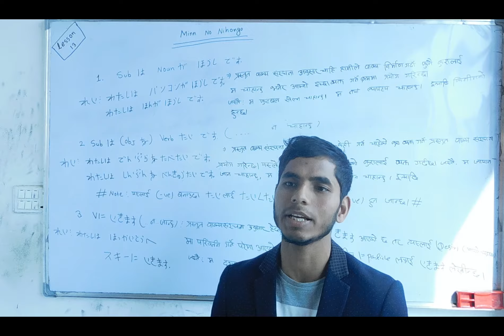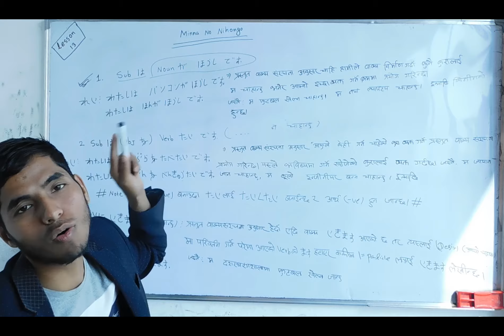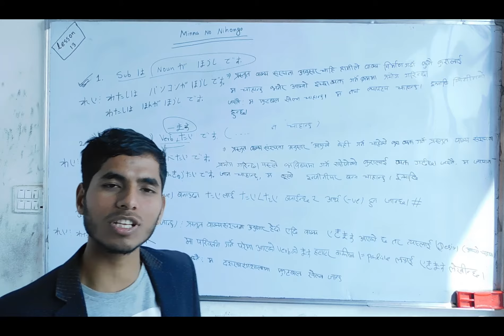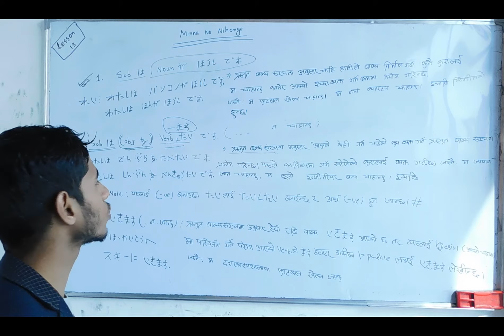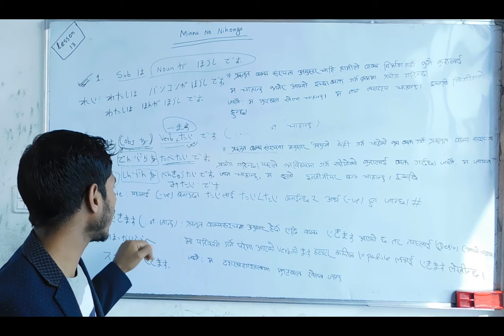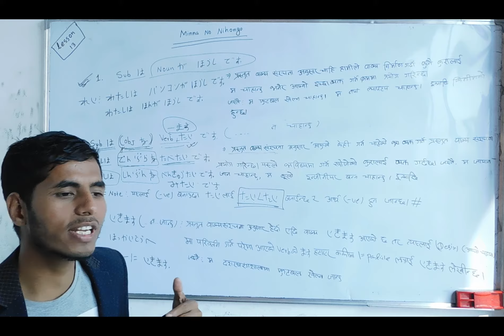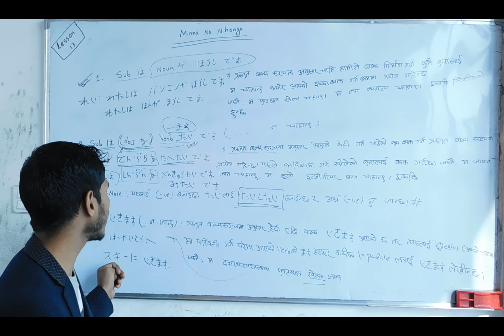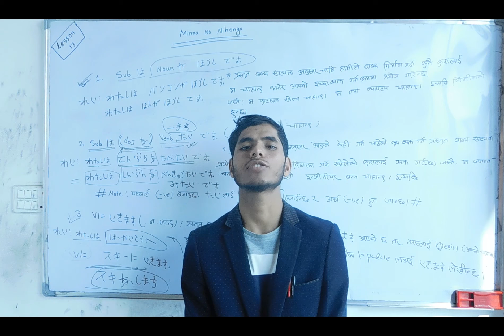Easy Learning||Japanese Language in Nepali||Minna no Nihongo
Japanese Language Tutorial Video